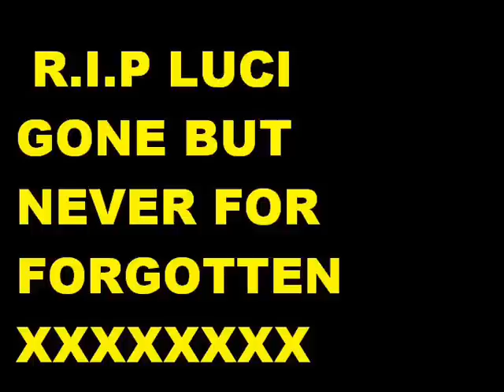R.I.P Luci Youds x x x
to a good friend who will be sadly missed x x